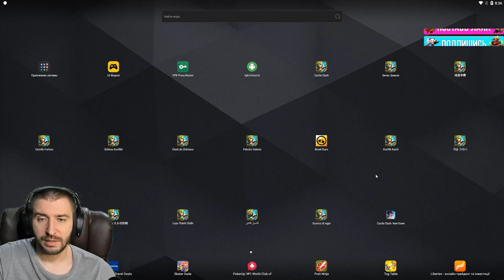ТВОЙ ХАЛЯВНЫЙ ЗЕФИР \ МНЕНИЕ ПОСЛЕ ОБНОВЫ СУТКИ СПУСТЯ \ PHOBOS NEW HERO \БИТВА ЗАМКОВ\ CASTLE CLASH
Собираем недостающую имбу которая будет твоей:)
💲 ПОДДЕРЖКА КАНАЛА (Сообщение будет видно на стриме) :